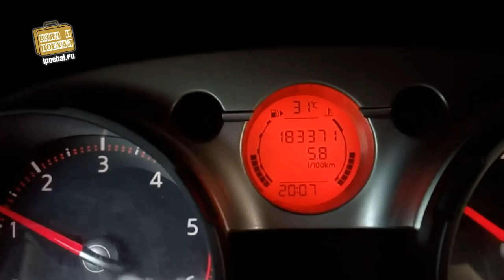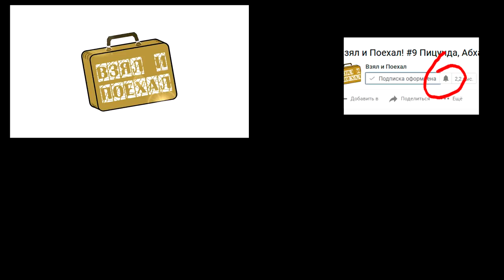Молдавский аквапарк! Сочитены (Кишинев, Молдова). Aquaparc Aqua Magic Sociteni. Chisinau, Moldova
Скидка 30$ на жилье в Молдавии и по всему миру Подбор отелей аренда авто
Строительство аквапарка началось в 2012 году и до этого момента ближайшие такие комплексы находились за пределами страны. Aqua Magic построен под открытым небом и поэтому работает только в летнее время года. Территория парка развлечений - 25 тысяч квадратных метров и он поделен на несколько зон - бассейны, 2 парковки, водные аттракционы и кафе. Вместиться здесь может до 3 тысяч человек.

Водные аттракционы разделены на 3 вышки, которые включают в себя 23 спуска. Здесь предусмотрены надувные круги и коврики, а спускаться можно по 1, либо по 2 человека. Есть на территории и несколько детских горок.